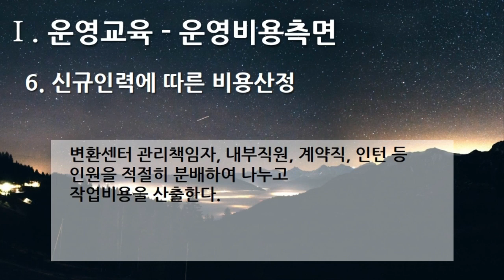[편집] 4부. 플랫폼 디지털 변환센터 - 운영교육(Operational Training) - 운영비용측면 6. 신규인력에 따른 비용산정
[편집] 4부. 플랫폼 디지털 변환센터(Platform Digital Conversion Center) - 운영교육(Operational Training) - 운영비용측면 6. 신규인력에 따른 비용산정